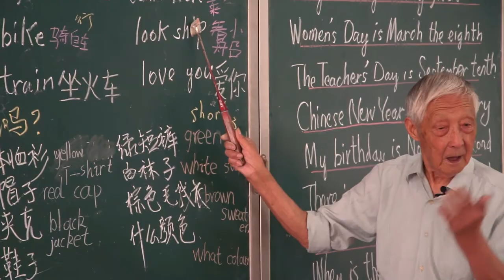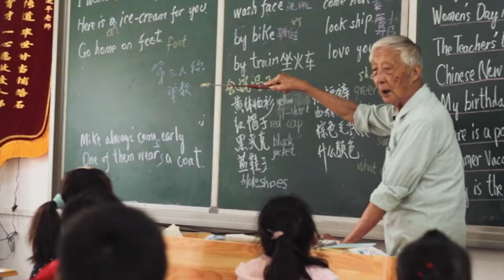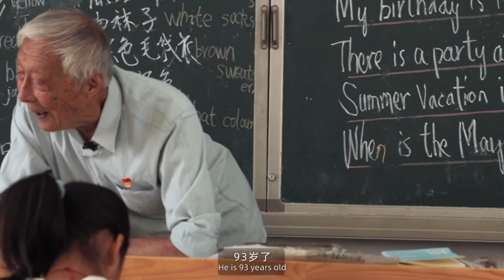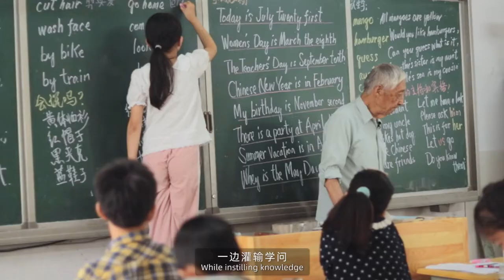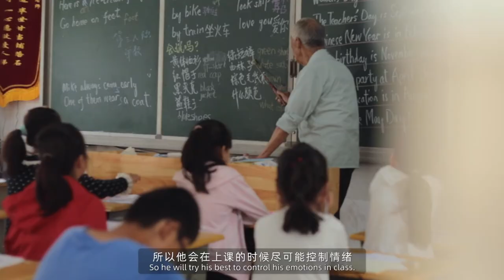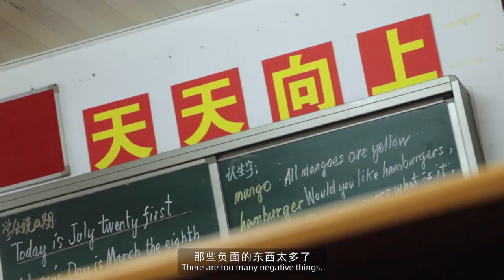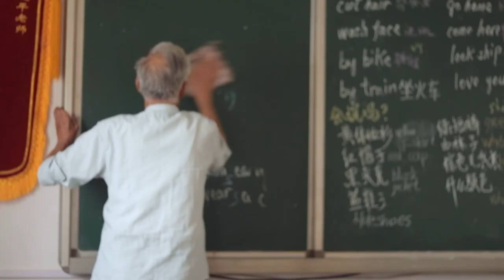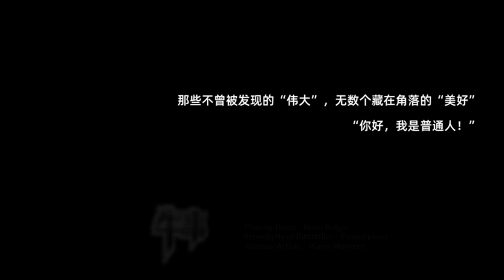Mr. Ye : It's worth making a million less！｜ 叶先生：这辈子少挣了100万也值得！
A man of high morality is a teacher,Integrity is a model and such a person can be called Mr.Ye . Lianping is a rural teacher in buchen village. Over the past 20 years, he has taught English to the left behind children nearby free of charge and confiscated a penny, which is known as the "eternal village candle". Mr.Ye had no children all his life and had decided to donate his body to Bengbu Medical College after his death. "The last breath I want to breathe out is on the podium," He said .
德高为师，身正为范，是为先生。叶连平是一名乡村教师。20年来，他免费给附近的留守儿童补习英语，没收过一分钱，被誉为“永不熄灭的乡村烛光”。叶连平一生无儿无女，已决定死后将遗体捐献给蚌埠医学院。叶连平说“我希望呼出的最后一口气，是在讲台上。”
有些人很渺小，却很伟大！
这里是【牛事NiuShi】 YouTube官方频道哦～

Some people are small but great！Every wonderful and gorgeous life is worth recording. This is an account dedicated to sharing surprising things, hoping to present more valuable stories to you.

【牛事NiuShi】视频，每周更新！
Weekly original short videos,That tell documentary stories.